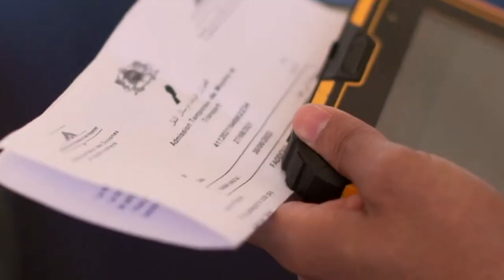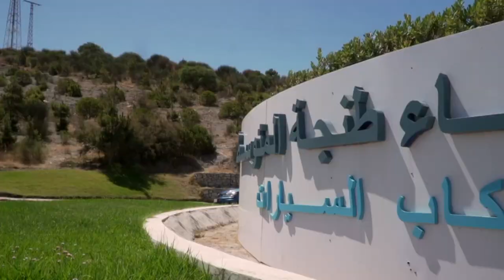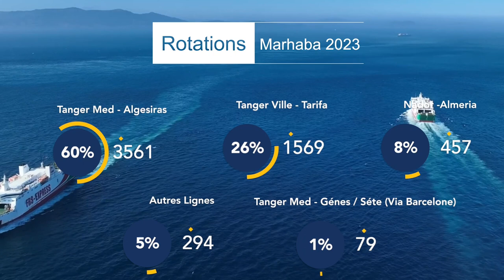Capsule sur le bilan du volet du transport maritime de l'opération Marhaba 2023